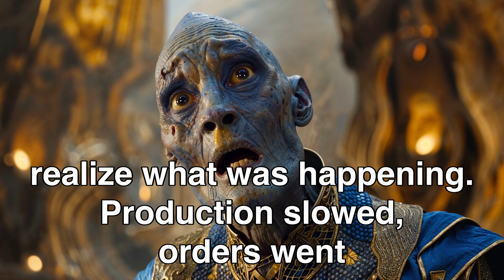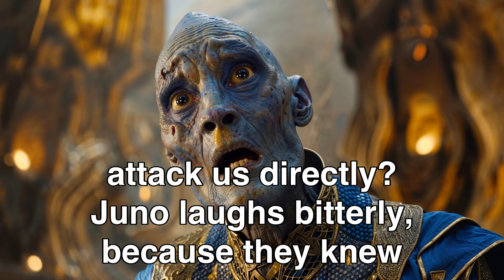Humans Make Aliens Beg for Forgiveness After Attacking Earth